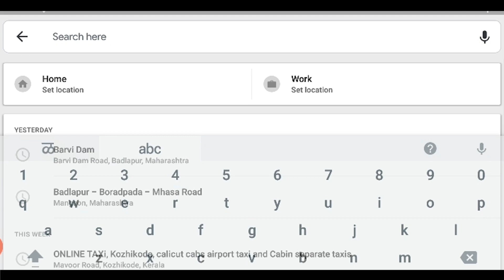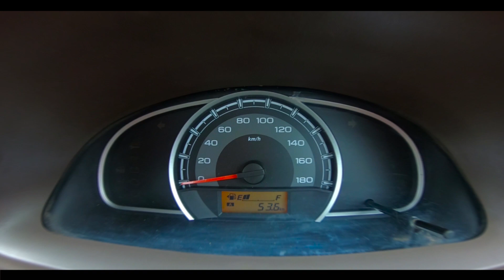BARVI DAM| RAW GOPRO FUN FOOTAGES!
GOPRO HERO 7 | DUSK WHITE